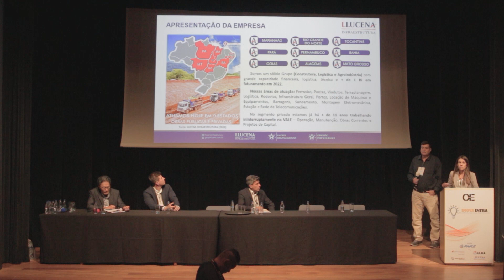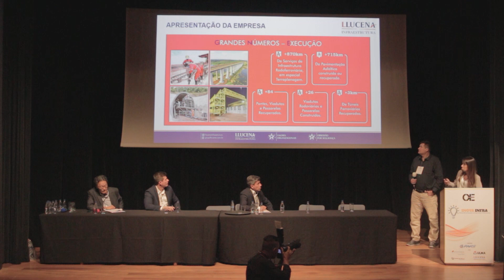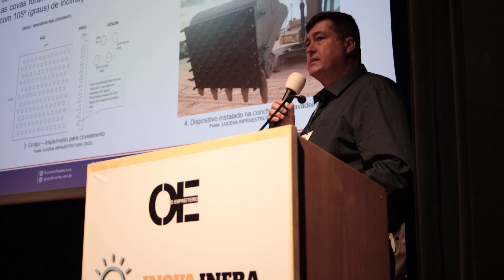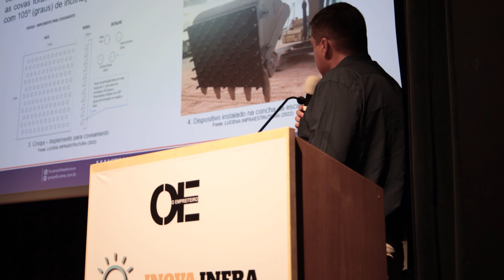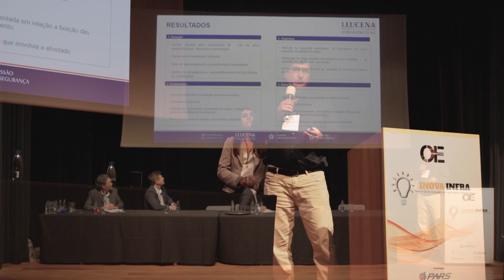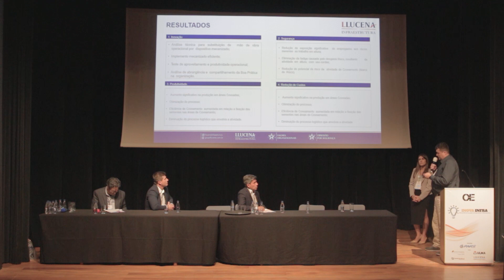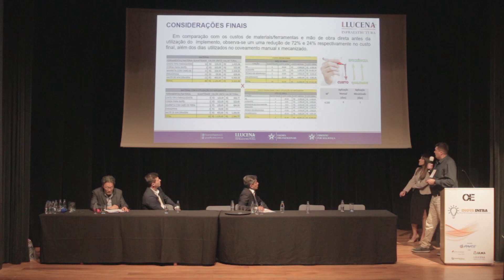LUCENA INFRAESTRUTURA - Projeto inovador - Implemento Coveador.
Lucena Infraestrutura fala sobre Projeto inovador - Implemento Coveador, projeto premiado no 4° Prêmio Inovainfra 2023.